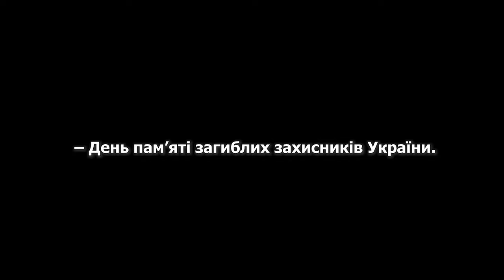29 СЕРПНЯ День памʼяті захисників України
День памʼяті захисників України, які загинули в боротьбі за незалежність, суверенітет і територіальну цілісність України🌻